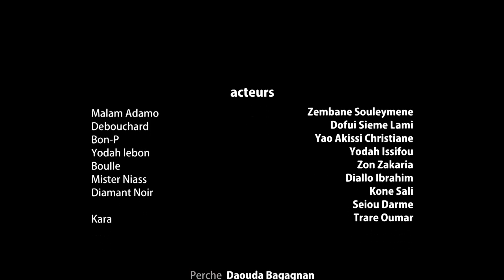MALAM ADAMO, femme ou garçon ? 🤣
Malam Adamo dans garçon ou femme